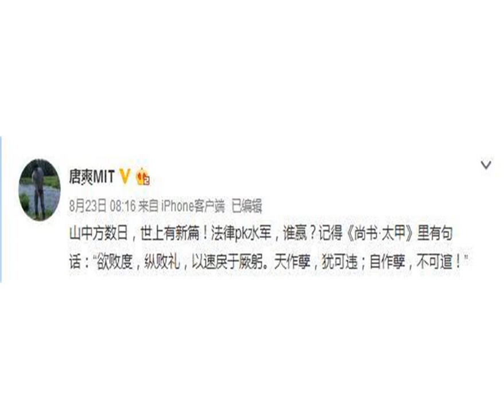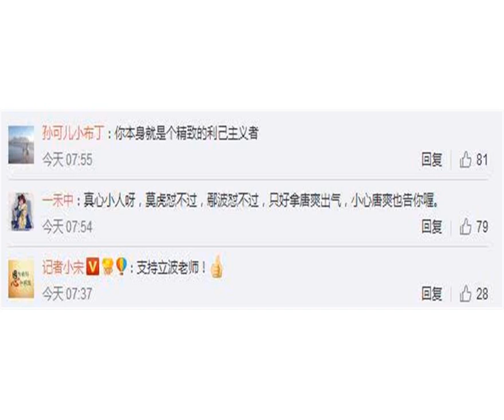周立波谈博士霸占高铁座位事件：唐爽比他精致，有些读书人内心变态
本文是企鹅号“不八卦会死人”原创文章，独家发布企鹅号，不得转载!
            周立波自美国归来后，便开始成为娱乐圈榜上常客，他和鄢军、唐爽等人恩怨纠葛堪比一部大剧，每一天都会有新的内容。8月23日，周立波在微博上回应鄢军的起诉，表示自己将会亲自前往美国应战。

            周立波曾说自己主要的敌人是鄢军，但他对于唐爽却从未手软过，在23日回复中，他奉劝唐爽不要在自作孽了，不要每次自己跳出来当棋子，言语中透露着恨铁不成钢的感觉。

            但唐爽对于周立波的关心可是一点也不领情。在23日发文暗指周立波找水军，是自作孽，显然是准备和周立波正式开战了。

            8月24日，周立波再度发文，这次的矛头不是鄢军而是唐爽。周立波就“博士霸占高铁座位”事件讽刺唐爽，称唐爽被比他精致：“有些读书人丧失底线的内心已经强大到变态扭曲而不自知!”

            在文字中周立波还呼吁有关部门能够以强有